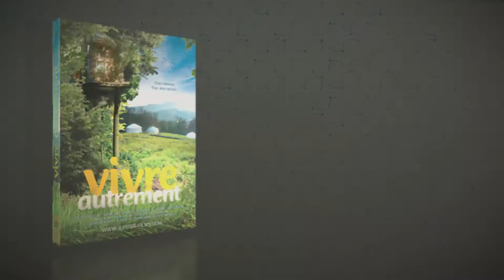VIVRE AUTREMENT - BA